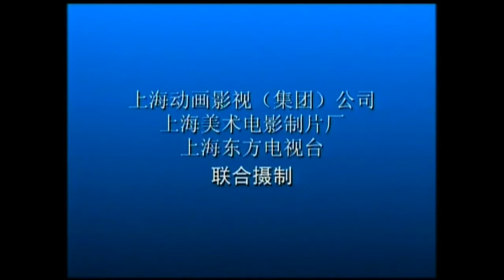【国产优质动画】《钟点父子》16